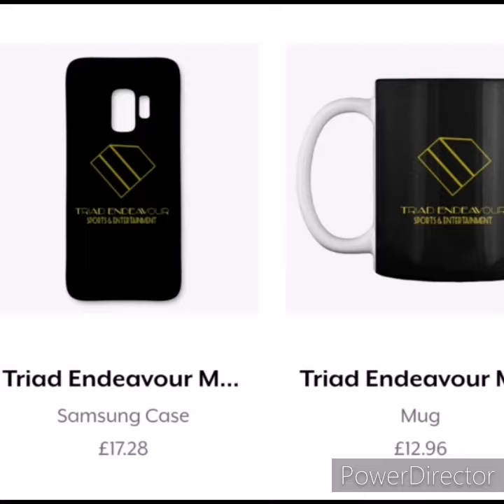Michael Cooke - Doin Alright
Triad Endeavour presents singer & Songwriter Michael Cooke in this clip we have a short segment from Michaels song 'Doin Alright' follow his music on Spotify and for merchandise click the link